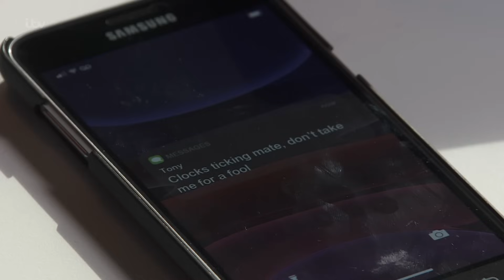The Bailey's Christmas Presents Are STOLEN | Coronation Street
Ed's punched across the face and the Christmas presents are gone, but how we he explain this to his family?
From episodes 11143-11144  broadcast on 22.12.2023